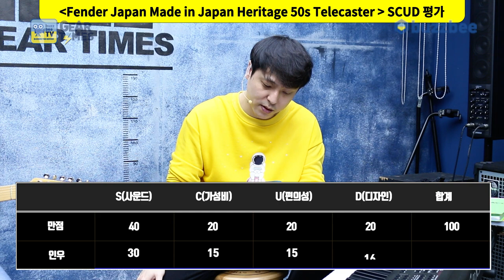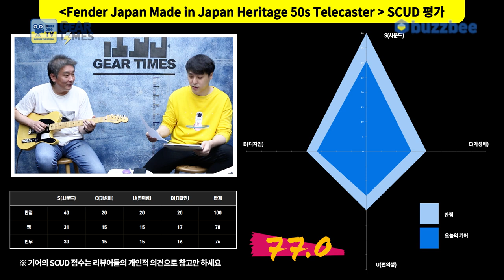[GearTimes 3189회] 펜더 Fender Japan Made in Japan Heritage 50s Telecaster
펜더 Fender Japan Made in Japan Heritage 50s Telecaster

0:00 오프닝
2:39 스펙(Spec)
3:34 사운드 테스트 (Sound test)
8:24 시연 (Demo)
10:42 한줄평
11:32 점수